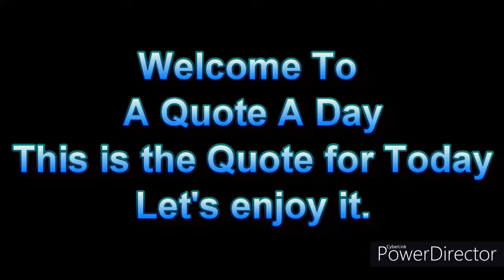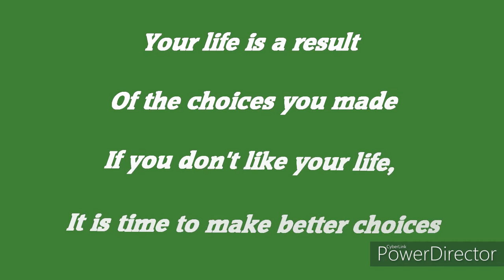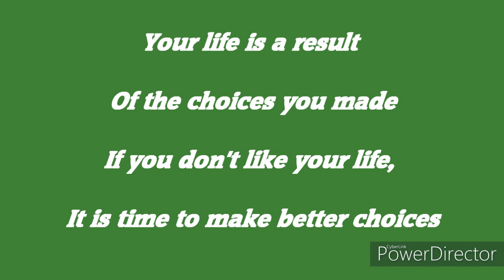009- A quote a day | Neat handwriting | Daily inspirational quotes | Penmanship | musica | Meashep